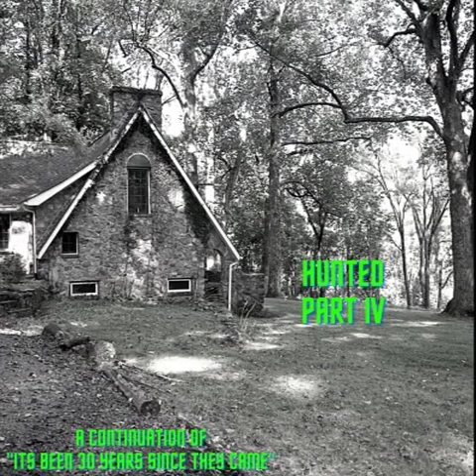The Bounty - Part 7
The backstory of why chichi and Anna decided to join the Old Man and Henry, as well as how Chichi acquired the Bounty

Gab - @Muster_X_Media

Gumshoe

Gumshoe is intended to poke fun at everyone that takes life too seriously and directly towel whips the modern day puritans in the balls because they have forgotten the fact that when something isn't funny in real life, it’s bloody hilarious in the land of fiction.

Available on:

 Amazon Music:

Google Podcasts

 Pandora AMP

­­­­­­­­­­­­­­­­­­­­­ 30 Years since

menu

This is a “camp fire” style story, set in the very near future where an alien invasion has happened. Earth had lost the battle. After a short but bloody war, most of the human children were taken off world to be enslaved. All that were left alive on earth were either too old to go off world, too young to work as slaves or those in the resistance that were never rounded up and killed.

This Podcast contains graphic descriptions of butchery and murder hand in hand with strong and colourful language. This Podcast is defiantly not suitable for younger listeners.

Available on

Amazon music:

menu

Amazon Music:

Pandora AMP:

Pending